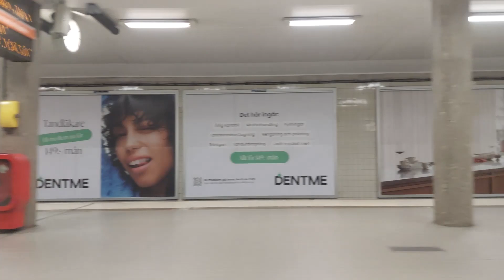Stockholm tunnelbana - metro, S:t Eriksplan station, single track operation +animation. Subtitles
Stockholm metro, single track operation at S:t Eriksplan during work on one track + animation to show how it works. Text, subtitles in some languages.

Timeline / chapters
0:00 S:t Eriksplan metro station, southbound train
1:38 S:t Eriksplan metro station, northbound train on the same track
3:46 Map Stockholm metro, the lines
4:05 Animation showing how single track operation at the station works

SWE: Stockholm tunnelbana, enkelspårsdrift vid S:t Eriksplan vid arbete kring ena spåret + animering för att visa hur det går till. Text, subtitles, in English below.

Tidslinje / kapitel
0:00 Tunnelbanestation S:t Eriksplan, södergående tåg
1:38 Tunnelbanestation S:t Eriksplan, norrgående tåg på samma spår
3:46 Karta Stockholm tunnelbana, linjerna
4:05 Animering som visar hur enkelspårsdriften vid stationen fungerar